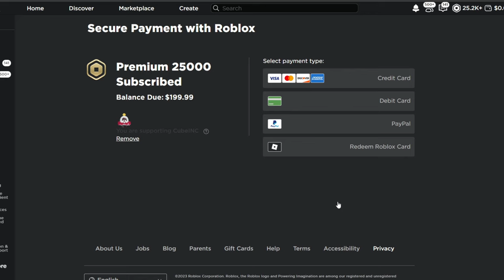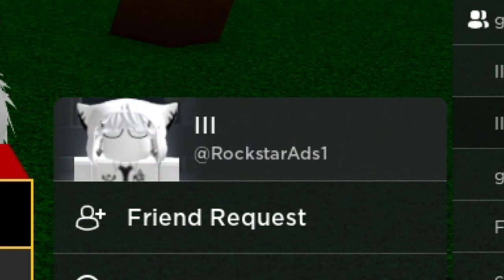Giving A Noob Every Permenant Fruit In Roblox Blox Fruits